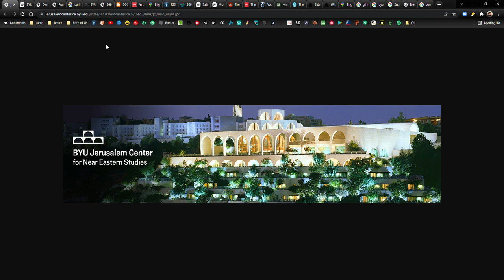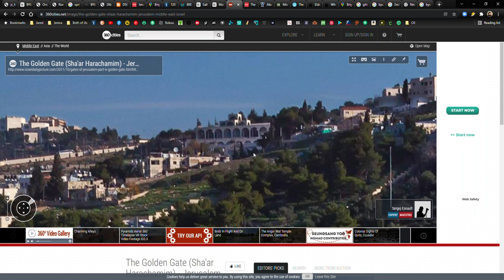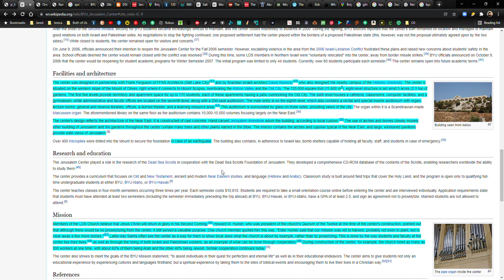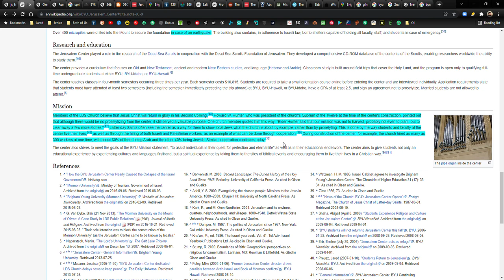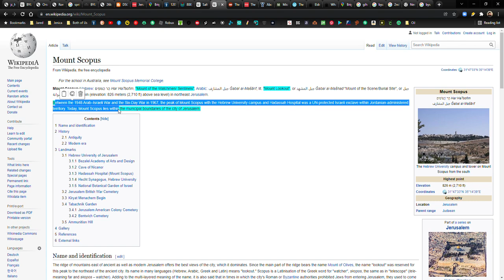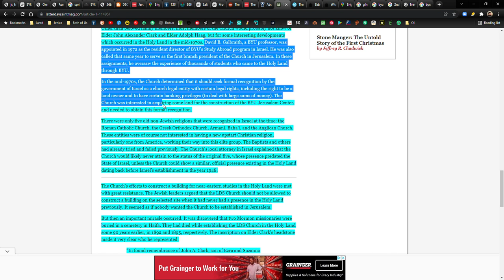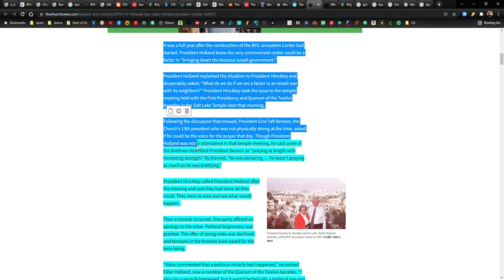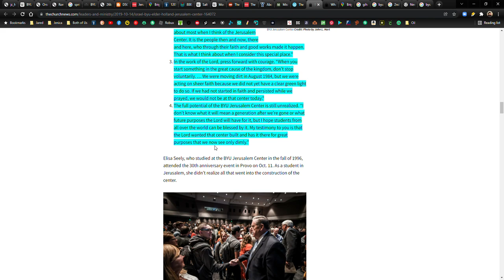Could the BYU Jerusalem Become THE Temple of Jerusalem Before the Second Coming?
Elder Holland gives an inside look to miracles that made the BYU Jerusalem Center possible

What Elder Orson Hyde’s prayer dedicating the Holy Land 180 years ago means to Latter-day Saints today

The BYU Jerusalem Center for Near Eastern Studies celebrated its 30th Anniversary